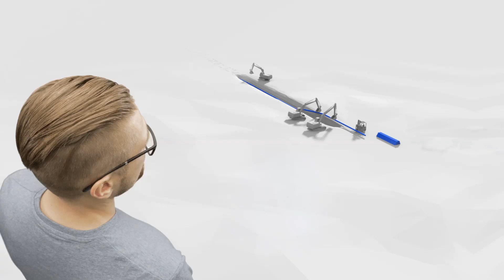Explore the Balticconnector project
Are you familiar with Baltic Connector? Experience the Balticconnector project through video.

Read more about Balticconnector at out website balticconnector.fi/en/